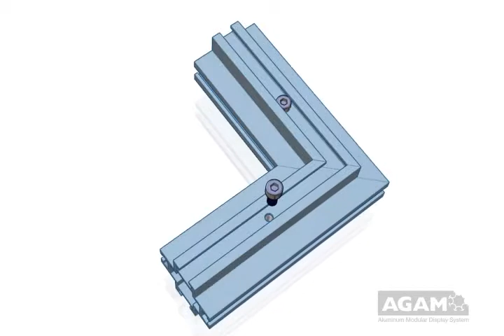AGAM Miter Connector 290 42 G10 using Extrusion S 445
Miter Connector 290 42 G10 using Extrusion S 445